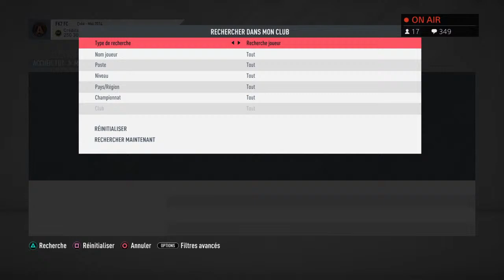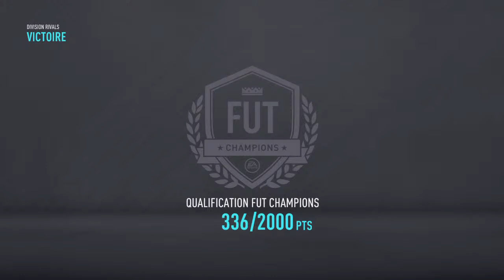🔴FIFA 20🔴 ROAD TO DIV 1 / ACHAT REVENTE !!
YO LA MIFF !!

CETTE CHAINE VA PROPOSER PRINCIPALEMENT DU CONTENUE FIFA 20
AVEC DES VIDEOS ET LIVE CHAQUE SEMAINE !!

POUR ME CONTACTER:
PSN / FreakyStyley_11